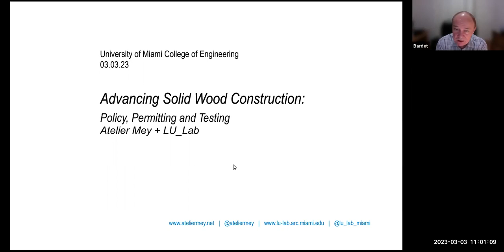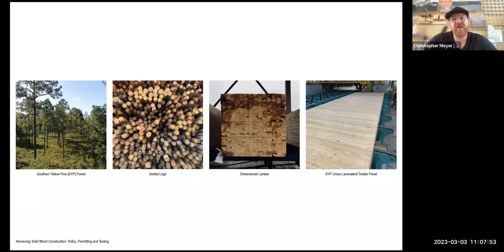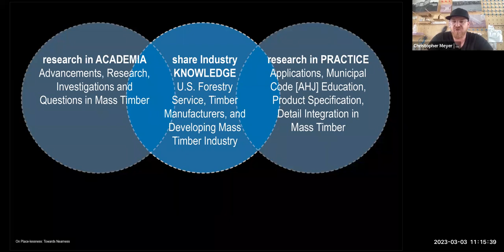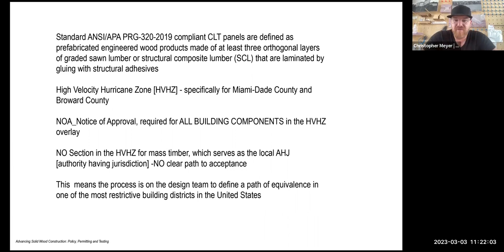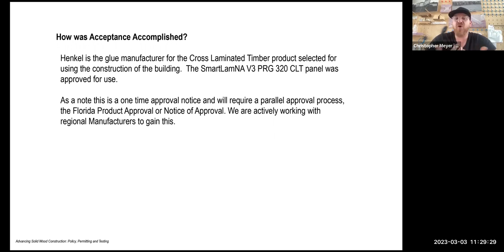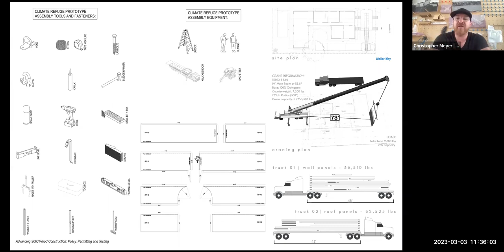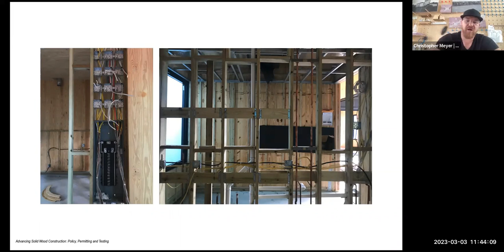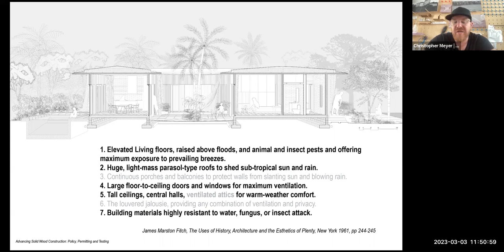Advancing Solid Wood Construction: Policy, Permitting and Testing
Prof. Christopher Meyer (University of Miami) discusses mass timber building processes utilizing
Southern Yellow Pine (SYP) as a construction material in the context of Florida, its complex environmental changes, and availability of forested land.